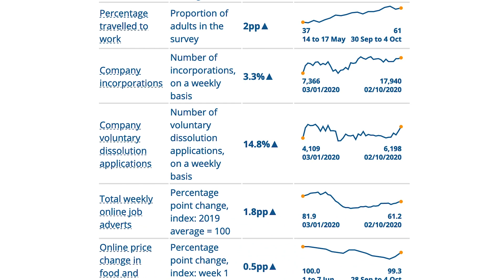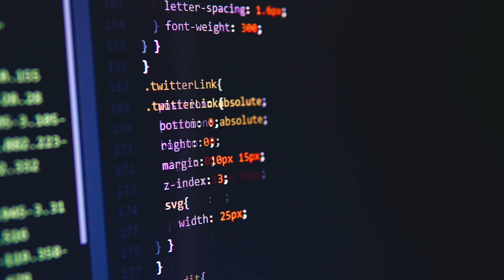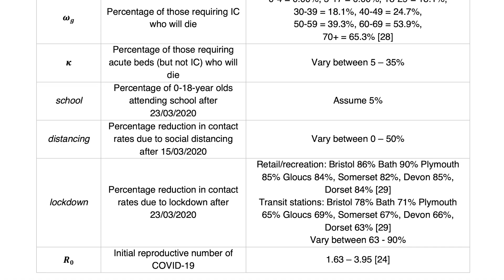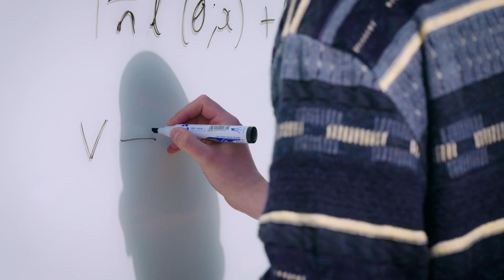The Data Science behind COVID Modelling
Mathematics has had a hidden role in predicting how we can best fight COVID-19. How is mathematics used with data science and machine learning? Why is modelling epidemics such a hard problem? How can we do it better next time? What will data science be able to do in the future, and how do you become a part of it?